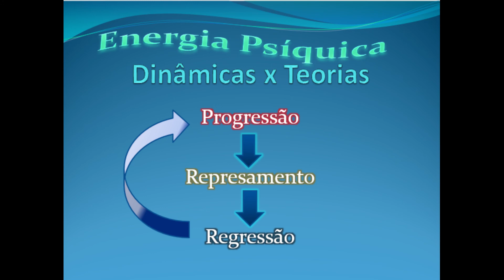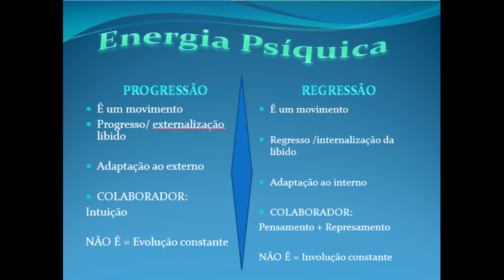Aula sobre energia psíquica.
Segue o conteúdo da aula do curso de saúde mental.